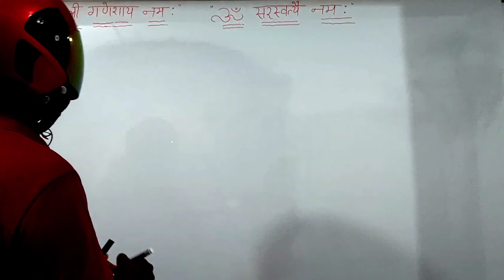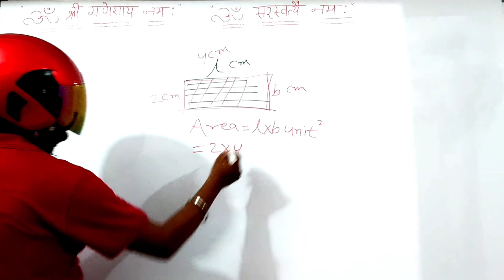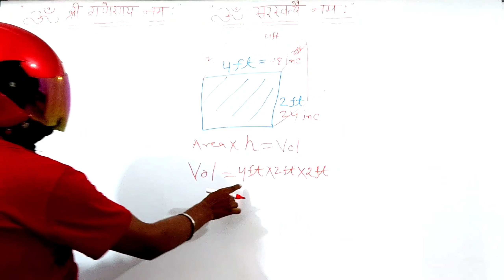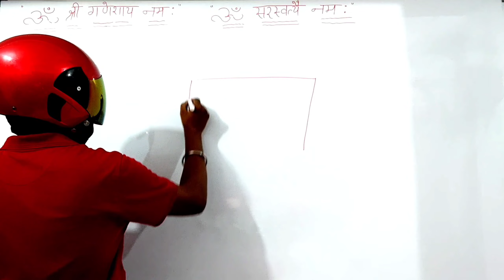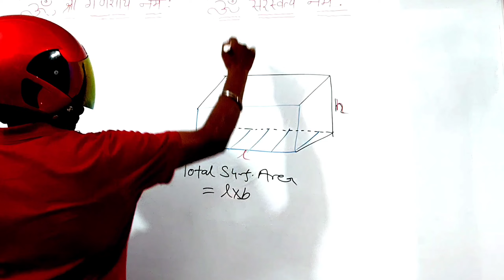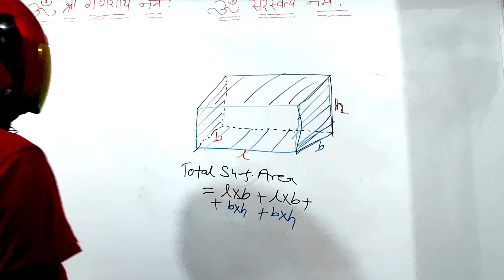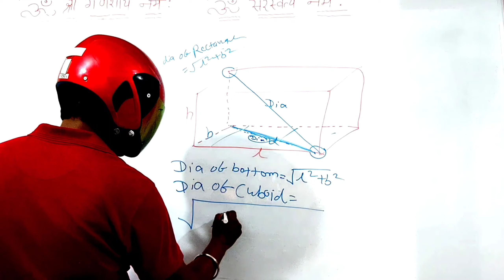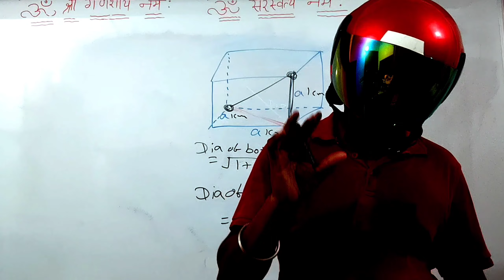area volume by Helmet Wale Sir | mensuration by helmet wale sir | cube | cuboid | square | rectangle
mensuration by Helmet Wale air
online maths classes
online math
online classes
cube
cuboid
rectangle
square